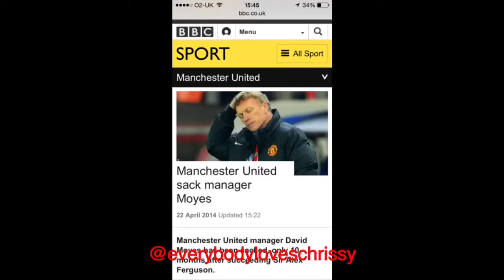Man Utd Fans react to Moyes sacking...